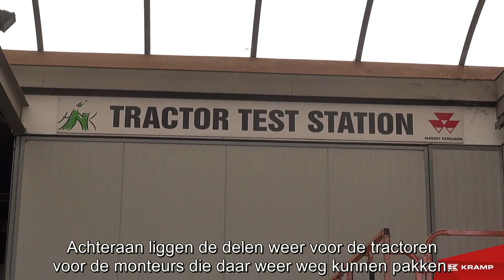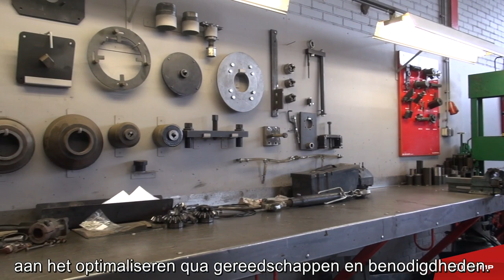Hoe Hollands Noordkop het bedrijf klaarmaakt voor de toekomst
Het inspelen op veranderingen en het toekomstbestendig maken van een organisatie kan best lastig zijn. Wij gingen langs bij Hollands Noordkop in Breezand om te kijken hoe zij hun organisatie verbeteren om klaar te zijn voor de toekomst.